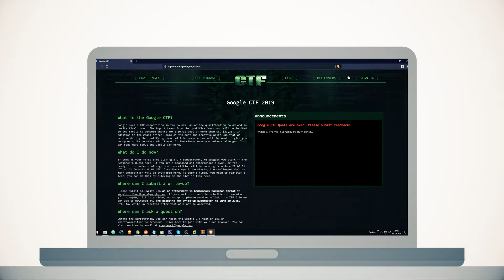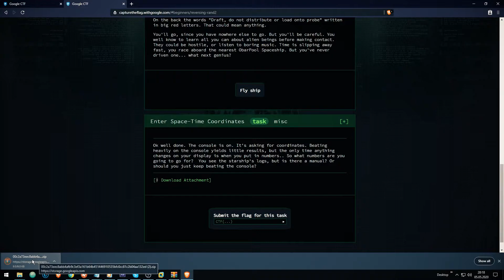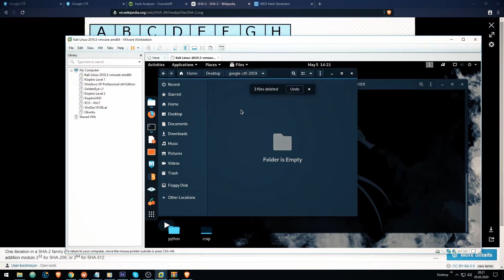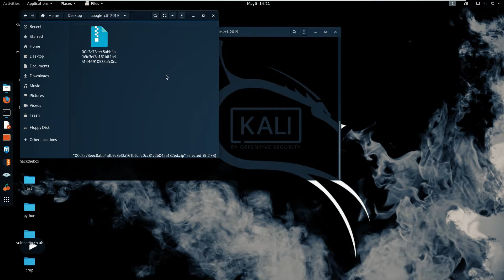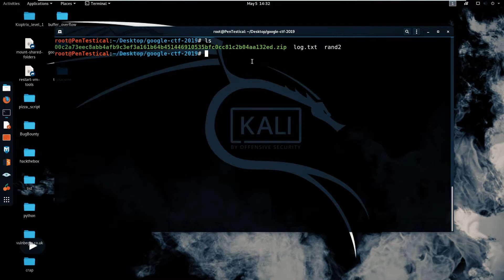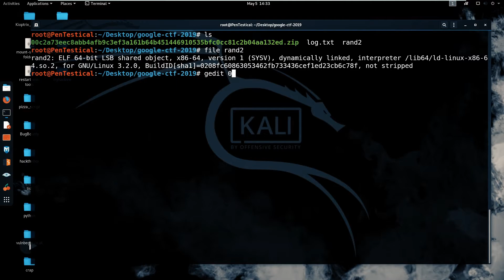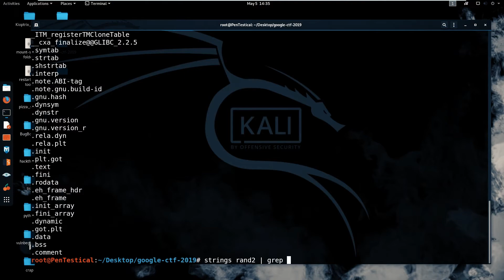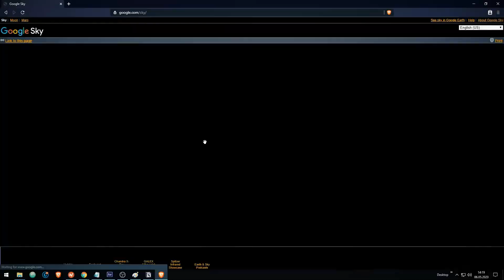GOOGLE HACKEN #1 (CTF BEGINNER QUEST)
In dieser CTF Hacker-Challenge von Google werden wir praktische Kenntnisse im Hacken und Pentesting erlernen. Capture the Flag Challenges stellen mitunter die beste Methode dar, um legal das Hacken zu erlernen. Lerne kostenlos die Grundlagen und fange mit dem Penetrationstesting an!

⭐️Inhalt⭐️

✅ 00:00 - 00:03 Pentestical Intro
⌨️ 00:03 - 01:02 Was sind CTFs?
⌨️ 01:02 - 01:45 Einführung in die Beginner Quests - Google Capture the Flag Challenge (2019)
⌨️ 01:45 - 03:28 Hash-Funktionen analysieren

⌨️ 03:28 - 03:42 Notizführung im Penetrationstesting mit der App "Notion"
⌨️ 03:42 - 04:34 Datei-Analyse
⌨️ 04:34 - 06:00 Alternativer Lösungsweg
⌨️ 06:00 - 09:14 Lösung der Challenge (Linux Commands)
⌨️ 09:14 - 10:30 Motivationsrede für CTF Challenges

► Was sind Capture the Flags (CTF)? ◀

Google präsentiert jedes Jahr eine „Capture the Flag“ (kurz: CTF) Hacking Challenge für alle, die sich daran beteiligen wollen. Für angehende White Hats (diejenigen Hacker, die ihre Fähigkeiten dazu einsetzen, Sicherheitslücken im System eines Unternehmens aufzudecken, sodass es sich besser vor den wahrhaft schädlichen Hackern schützen kann) sind CTF-Herausforderungen eine großartige Gelegenheit, Hackingtechniken zu erlernen und ihre Problemlösungsfähigkeiten zu stärken. Darüber hinaus bietet eine solche Challenge eine tolle Gelegenheit das eigene Können vor potentiellen künftigen Arbeitgebern unter Beweis zu stellen.
 Google zahlt den Gewinnern der Challenge bis zu 31 337 $ aus. Außerdem gewinnen innovative Write-Ups (Lösungswege) weitere diverse Preise! Hacken lernen und gleichzeitig dafür bezahlt werden, was gibt's schöneres?

► Was muss ich lernen, damit ich ein Hacker werde? ◀

Die wichtigsten Grundlagen sind mit Sicherheit das Networking (Computer-Netzwerke), JavaScript, HTTP, Python Programmierung, HTML. Hier findest du eine schöne Liste mit vielen Tools und Themen, die von Millionär-Hackern empfohlen werden:

Das ist die Github-Seite vom Elite-Hacker Ben Sadeghipour
 (nahamsec) mit einer Menge nützlichen Infos! Von dort aus wirst du eigenständig schon herausfinden, was du noch lernen musst. Die wichtigste Grundregel ist: niemals aufgeben!

► Wie installiere ich Linux? ◀

Hier geht es zur Installation von Kali Linux innerhalb einer virtuellen Maschine (VMWare Workstation Player):

Du kannst aber auch Parrot OS, Ubuntu oder jegliche anderen Linux Distributionen verwenden!

► Rechtliche Aspekte  ◀

► Verwendete Musik ◀

► Mein Equipment* ◀

Mein wichtigstes Equipment im Sommer: